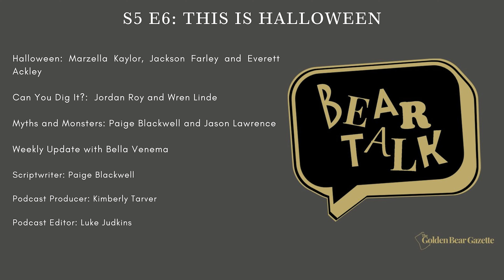S5 E6: This is Halloween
Halloween: Marzella Kaylor, Jackson Farley and Everett Ackley

Can You Dig It?:  Jordan Roy and Wren Linde

Myths and Monsters: Paige Blackwell and Jason Lawrence

Weekly Update with Bella Venema

Scriptwriter: Paige Blackwell

Podcast Producer: Kimberly Tarver

Podcast Editor: Luke Judkins